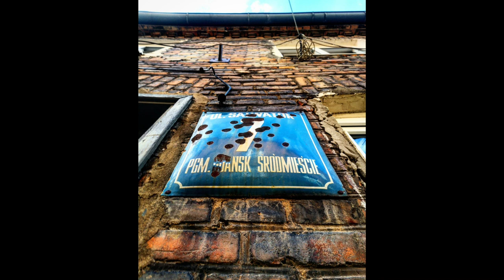BaBushka - 1111 Negatywnej Energii Mowię Pa 432 Hz (MwM PMSNB Records)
Jestem 11
                                                     Dziś 11.11
                                                 Godzina 11:11
                                                       PORTAL
                                                      Dziękuję